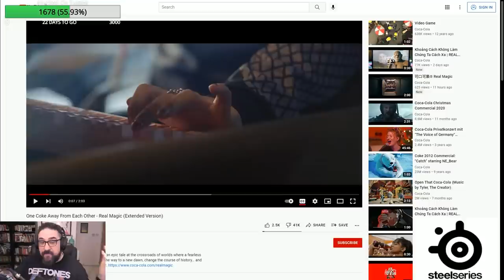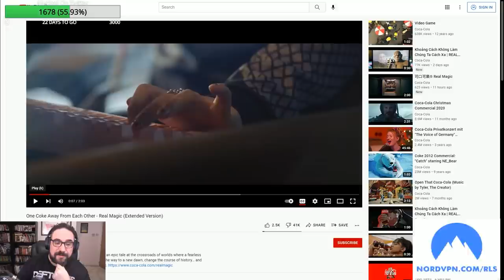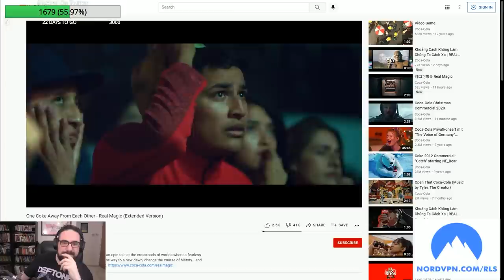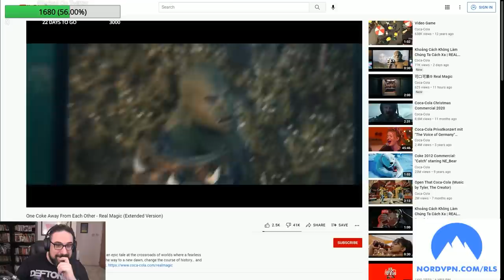Richard is one coke away from world peace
This is a clip from a recent livestream over on Twitch, where Richard talks about the recent Coca Cola advertisement that tried to appeal to the zoomers by including esports. The ad proports that we are pretty much one coke away from world peace.